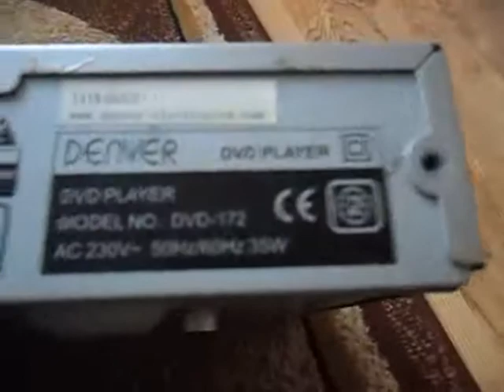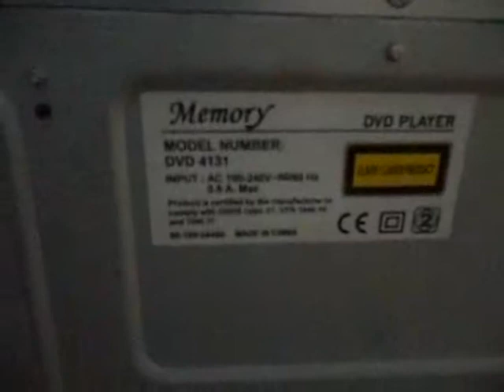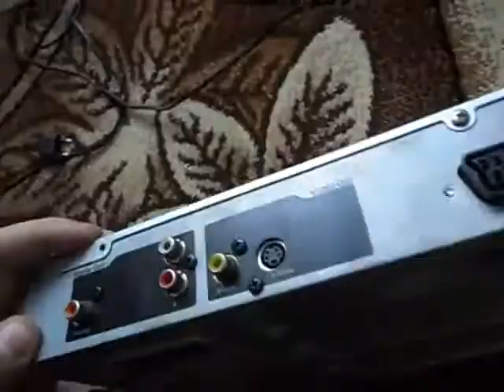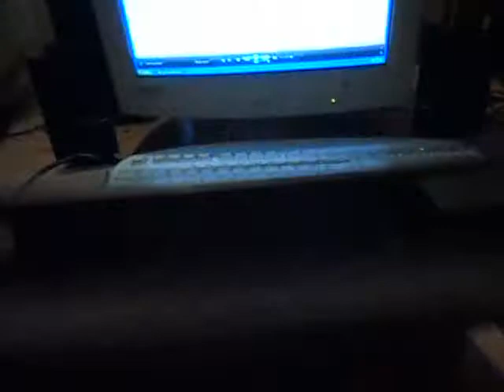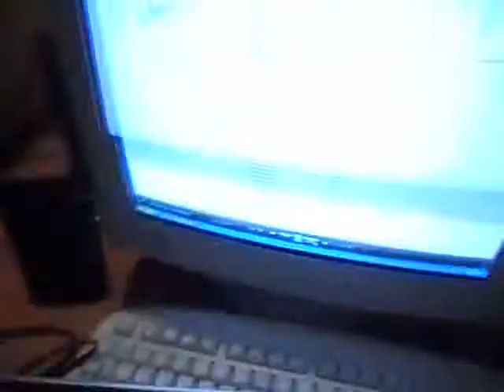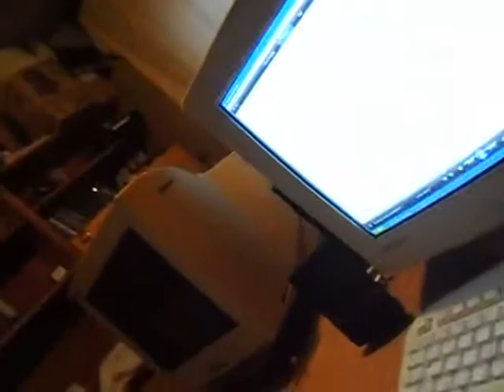Dvd player update